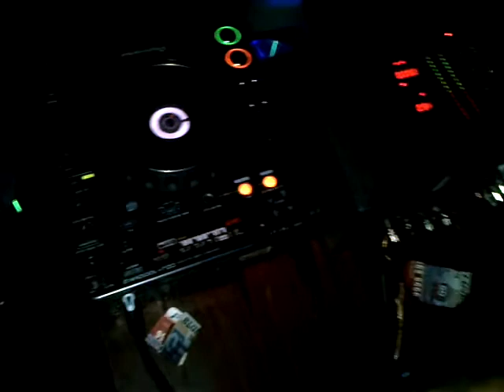Peartree Rave @ The Deuchars Arms Gateshead // DJ Chalky & Buzzin MC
Peartree Rave Live @ The Deuchars Arms - Gateshead